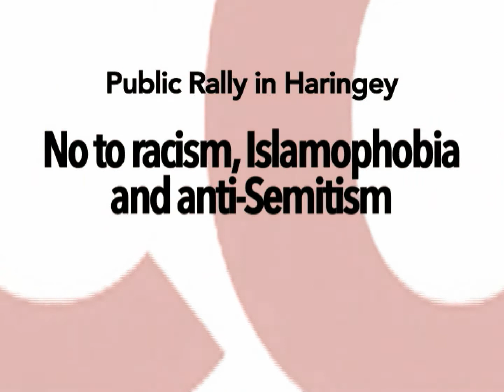STAND UP TO RACISM - north London rally in Haringey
NEXT: Come to the Stand Up To Racism conference 8th OCTOBER 2016
Jeremy Corbyn speaking ...